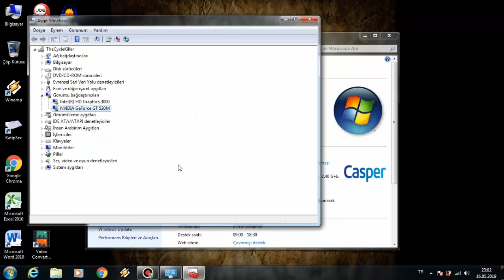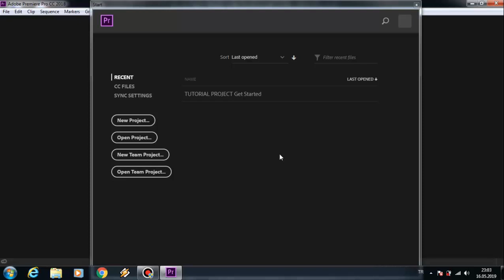UYGULAMA 🅳Ü🆉🅶Ü🅽 🅾🅻🅰🆁🅰🅺 BAŞLATILAMADI (0XC0000005) ℍ𝔸𝕋𝔸𝕊𝕀ℕ𝕀ℕ ÇÖℤÜ𝕄Ü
Merhaba dostlar ve herkese selamlar. Bu video da herhangi bir proğramı çalıştırdığımız zaman karşımıza çıkan “Uygulama düzgün olarak başlatılamadı (0xc0000005). Uygulamayı sonlandırmak için tamam düğmesini tıklatın” hatasının çözümü ile ilgilidir. Hatanın çözümü basit ancak bilindiği üzere bilmeyince insana herşey zor gelir. Bu nedenle bu hata ile karşılaşan sevgili arkadaşlarımıza umarım bu video aradıkları çözüm olur. Keyifli seyirler.

I hope you enjoyed my video. Thanks for everything.

Yürüyerek para kazanmak istiyorsanız, aşağıdaki linkten sweatcoin uygulamasını indirebilirsiniz

0XC0000005
0XC0000005 hatasının çözümü
0XC00007b
0XC00007b hatasının çözümü
0000005 hatasının çözümü
00007b hatasının çözümü
hatasının çözümü
exception error code 0XC0000005
404 nedir
film izle
1st
first channel
first
uludağ teleferik
uludağ snowboard
uludağ dağ yolu
uludağ kayak merkezi
uludağ kayak
uludağ vlog
bursa uludağ
Uludağ kayak fiyatları
kayak merkezi
kayak vlog
kışın uludağ
uludağ kışın ayrı bir güzel
gemliğe gideceğim
gemlikte gezilecek yerler
gemlik nerede
günübirlik gemlik
bursa gemlik
gemlik kumla sahili
gemlik kumla
gemliğe gidiyoruz
gemlik ayrı bir güzel
teleferik ile uludağa gidiyoruz
günübirlik gezi
gezi vlog
haftasonu gezisi
seyahat önerileri
araba ile tatil
haftasonu vlog
gezi
seyahat
seyyah
gezilecek yerler
gezi notları
yürüyerek tatil
günübirlik tirilye
trilye
first channel gezi
first channel vlog
bizans kilisesi
türk vlogger
vlog
bursada gezilecek yerler
teleferik bursa
teferrüç
bakacak
snow
sarıalan
kurbağa kaya
uludağda kamp
uludağ
kayak
gezi rehberi
günübirlik bursa
gezi vlog
bursa
gemlik
vlog
magala
oyun
game
tarihi
zeka
strateji
oynamak
eğlenceli
yetişkin oyunları
sarva
monster hunter
mh4u
shagaru magala
eğlenceli Çocuk videosu
oyuncak videoları
challenge
slime challenge
zeka slime
gizemli oyun
aile oyunu
küçük çocuk
macera oyunu
zeka soruları
beyin kanalı
bulmaca
oyuncak
çocuk videoları
kız oyunları
kız oyuncakları
çocuk
çizgi film
çocuk oyunları
the
geffen
hop
mangala turnuvası
mangala
pratik kahvaltılıklar
yumurtalı kaşar
yumurtalı kahvaltıklar
kahvaltılık tarifler yumurta
aparatif yemek
aparatif kahvaltılık
çörek tarifi
çörek tarifi kolay
çörek tarifi istiyorum
yemek tarifleri
kolay tarifler
pratik yemekler
denenmiş kahvaltılıklar
kahvaltılık kolay tarifler
kahvaltılık tarifler
omlet tarifi
kahvaltı tabağı
kahvaltı
nefis yemek tarifleri
nefis
kaşarlı
kahvaltılık youtube
kahvaltılık video
kaşarlı omlet
kahvaltılık kolay tarifler
misafirler için kahvaltılık tarifler
kahvaltılık tarifler patates
su uçtu şelalesi
manavgat şelalesi
düden şelalesi
yerköprü şelalesi
erfelek şelalesi
gelintülü şelalesi
tortum şelalesi
girvelik şelalesi
saklıkent şelalesi
bulut şelalesi
kapuzbaşı şelalesi
kurşunlu şelalesi
sudüşen şelalesi
maselevat şelalesi
muradiye şelalesi